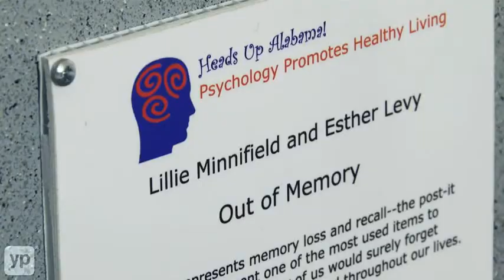Ackerson & Associates | Psychologist | Birmingham, AL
Ackerson & Associates | Birmingham, AL.  They specialize in understanding the brain and its many functions including behavior, thoughts and emotions. They are committed to helping each individual achieve personal success through the application of the science of psychology to the fields of health, medicine, law, education and athletics.